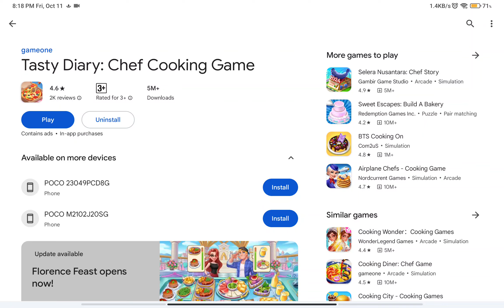Tasty Diary: Chef Cooking Game | GamePLAY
Welcome to Tasty Diary!

Tasty Diary is a NEW FREE food cooking game! Suit up like a star-crazy chef, and learn and explore cuisine recipes from all over the world! Renovate restaurants in the cooking city and enjoy the frenzy from cooking! Start your cooking adventure in this crazy madness game from NOW!

Learn various cooking skills in different restaurants like a real star chef, from how to cook the dishes with a time-management strategy to how to satisfy the needs of every customer. Upgrade your restaurants, improve your cooking skills, and serve top-quality dishes for customers! Let's experience the brand new restaurant story! Get ready to serve more and more customers!

Features:
● COOK hundreds of delicious recipes from around the world!
● UNLOCK unique kitchen machines and more ingredients!
● OPEN kinds of different themed restaurants!
● WIN thousands of levels in different themed restaurants!
● Participate in exciting events and get surprise rewards!